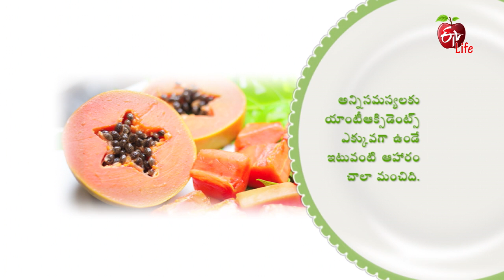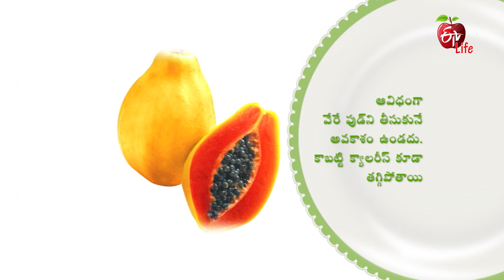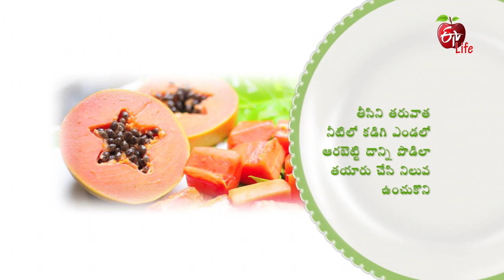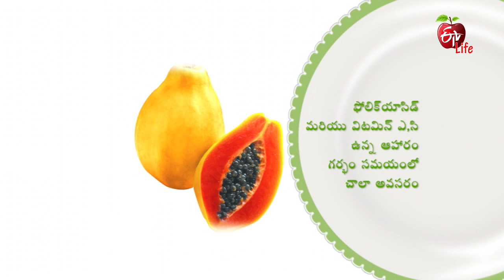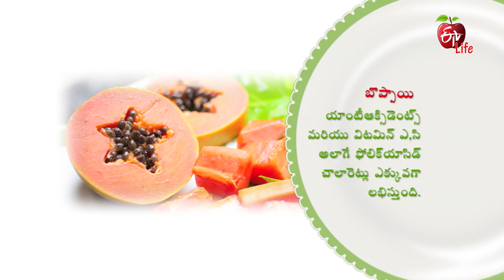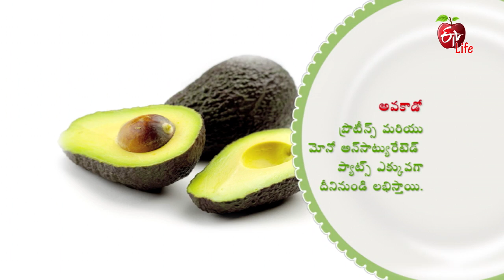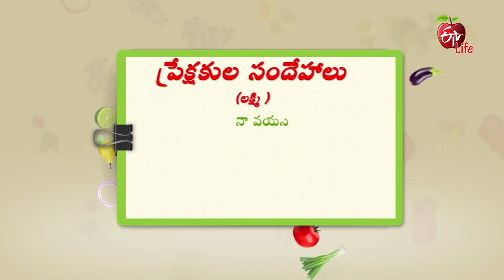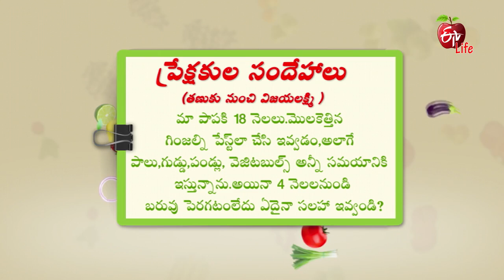Amrutham | 12th November 2018 | అమృతం | Full Episode